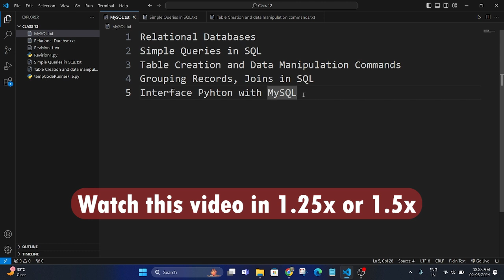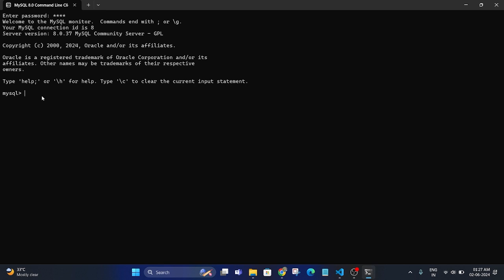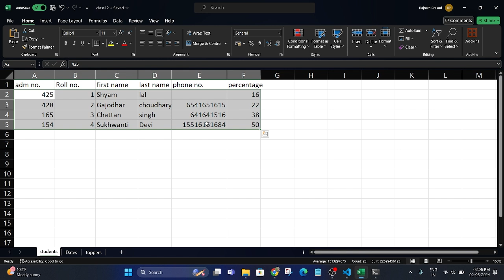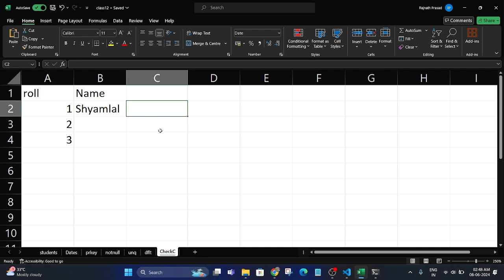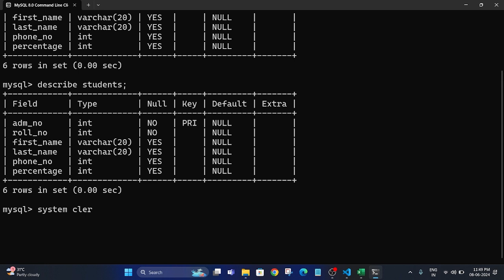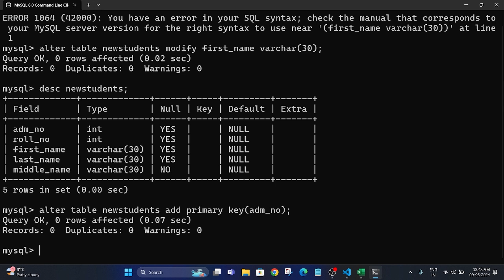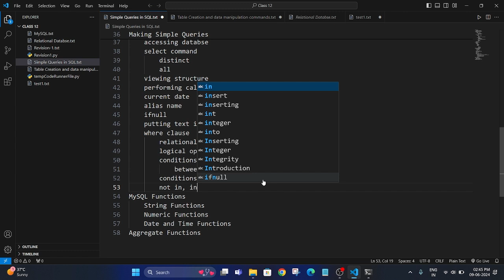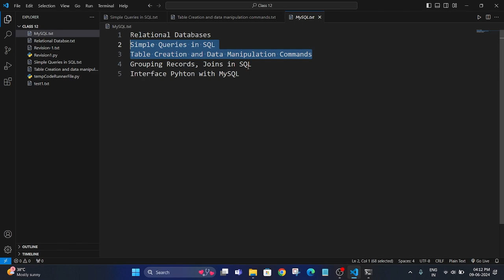Simple Queries in SQL & Table Creation and Data Manipulation | One shot Class 12 CS | Rajnath Prasad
00:00:00 Disclailmer
00:01:15 Video Intro
00:05:04 Intro - Simple Queries
00:07:15 Some MySQL SQL Elements
00:07:42 Literals
00:09:28 Data Types (Numeric, Date-Time, String)
00:22:55 Null Values
00:23:21 Comments
00:24:51 SQL Command Syntax
00:30:11 Intro - Table Creation
00:33:19 Databases in MySQL
00:37:30 Creating Tables
00:48:58 constraints
00:51:53 Inserting Data into Table
01:07:24 Constraints (Primary key, Not null, Check, Default, Unique, Foreign key)
02:10:54 View Structure of Table
02:11:38 Creating Table from Existing Table
02:22:48 Inserting Data from another Table
02:29:39 Modifying Data with UPDATE Command
02:32:19 Deleting Data with DELETE Command
02:33:45 More DDL commands
02:34:11 ALTER TABLE command
02:47:32 The DROP TABLE Command
02:49:53 SQL Command Syntax
02:51:52 Making Simple Queries
03:32:07 MySQL Functions
03:43:26 Aggregate Functions
03:46:10 Truncate Table
03:48:25 Limit Results
03:49:30 Done!